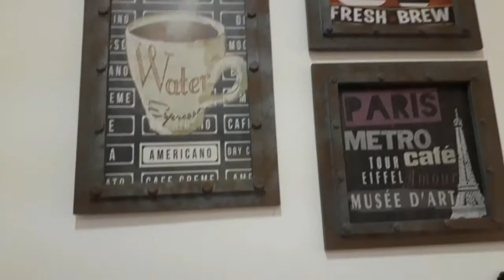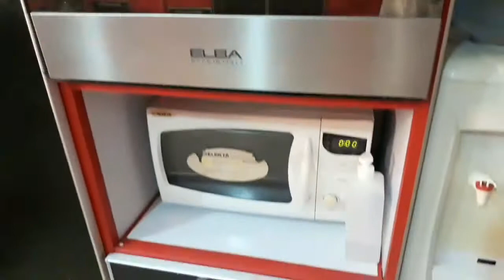🏠tour sa bahay ni amo.